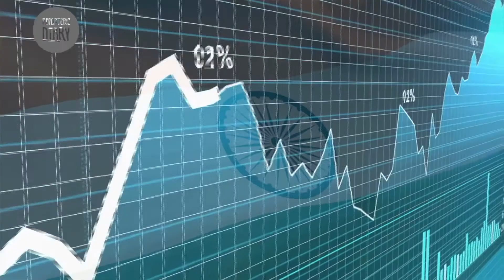Two Front war , Two and half Front war